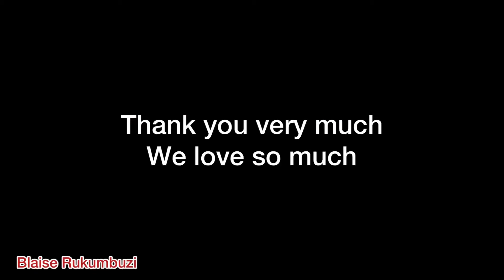$1M USD Big Land For Sale In Kigali Rwanda, Rebero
This land for sale has 1.5 hectare and also has access on tarmac road/ asphalt road.
It’s 15 minutes to Kigali international airport and 10 minutes to city center.

Size: 1.5 Hectare
Location: Rebero, Kigali - Rwanda
Price: $1,000,000 USD